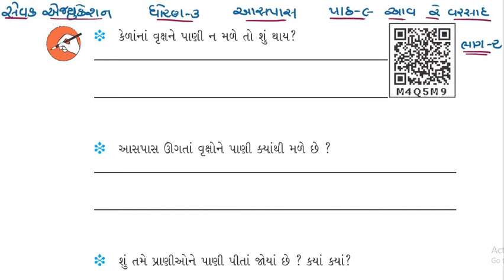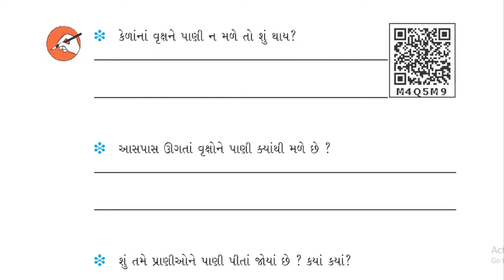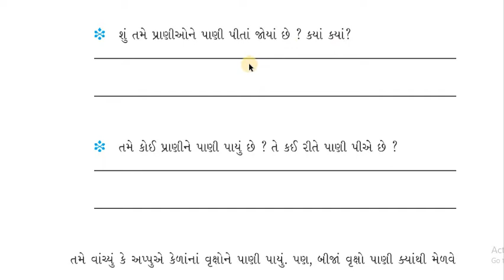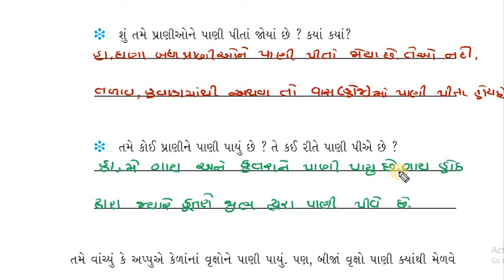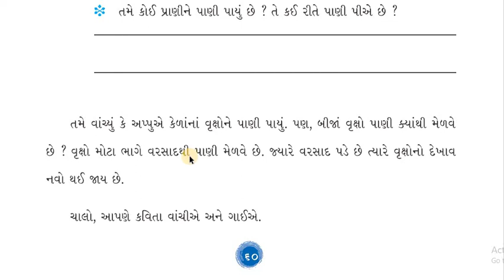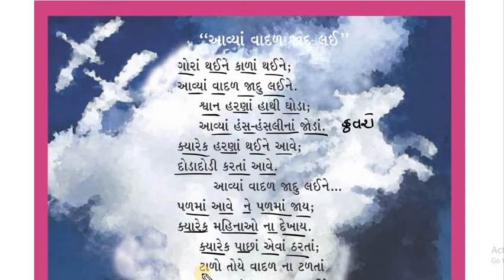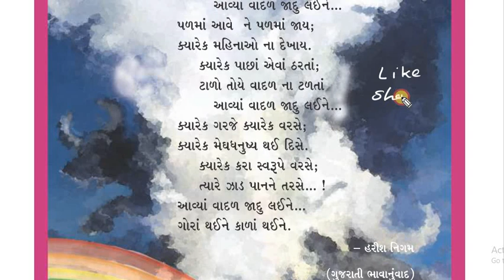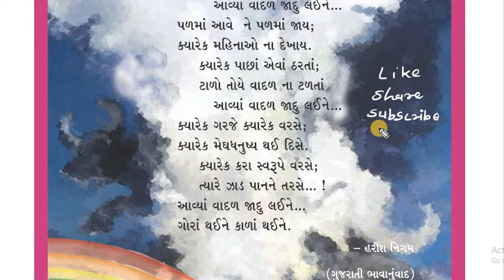Std 3 આસપાસ-પર્યાવરણ પાઠ 9 - આવ રે વરસાદ ભાગ 2 sevak education std 3 aaspas paryavaran ch 9 ncert